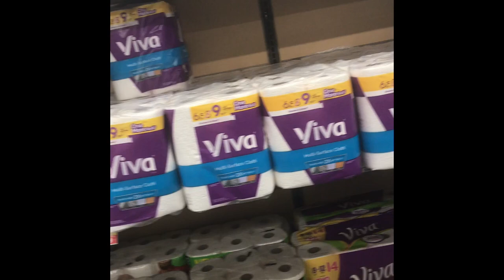ACE goes GROCERY SHOPPING AGAIN! + EXCAPE CRAB ATTACK!! Like ( FUNnel Fam Vlog)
ACE GOES GROCERY SHOPPING AGAIN! + MONSTER CRAB ATTACK!! | RUGRATS aisle 7
Going shopping with these 2 is an awesome adventure. Find out about the Surprise monster Crab attack!

MORE FUN VIDS BELOW 👇🤩😁